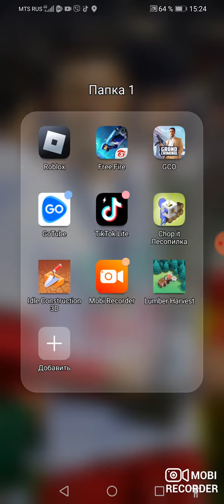30 ноября 2022 г.